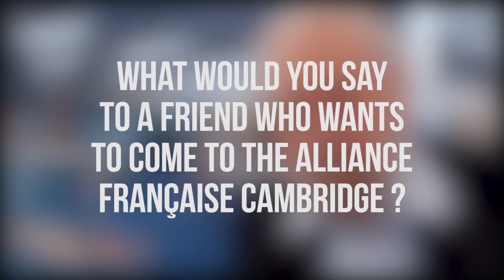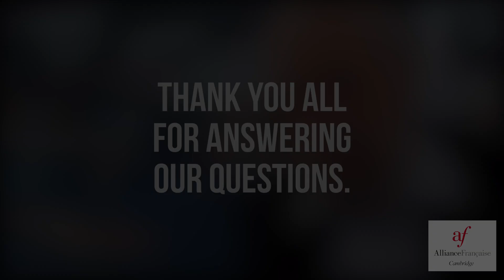Testimonies - Alliance Française Cambridge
Many thanks to our students for taking the time to describe their experience at the Alliance Française Cambridge! Merci!

The Alliance Française Cambridge’s mission is to encourage and develop knowledge of the French language and Francophone cultures in our society. We are an independent, non-profit, non-political, non-discriminatory organisation.